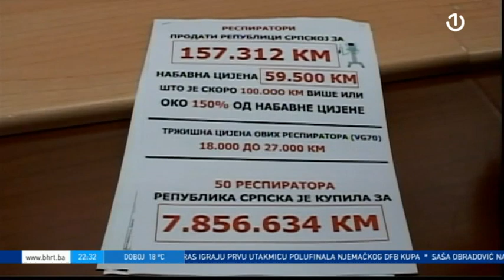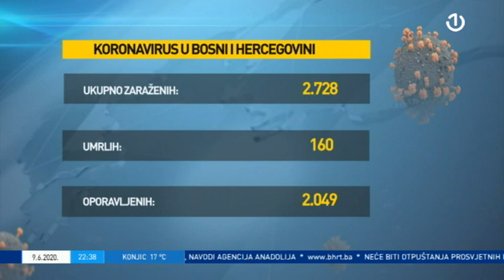Dnevnik 3 - 09.06.2020.